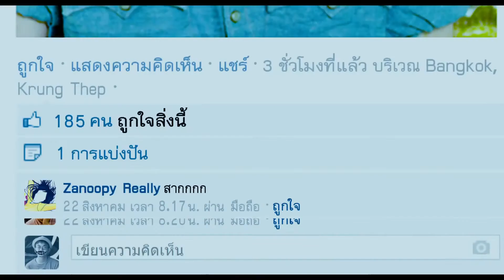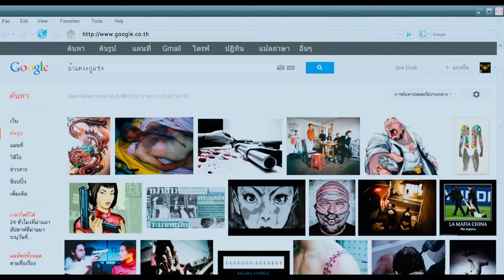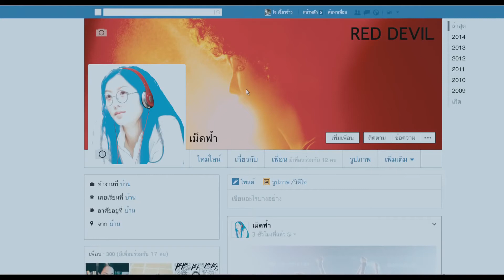Jo The Social Network Spy โจหัวแตงโม